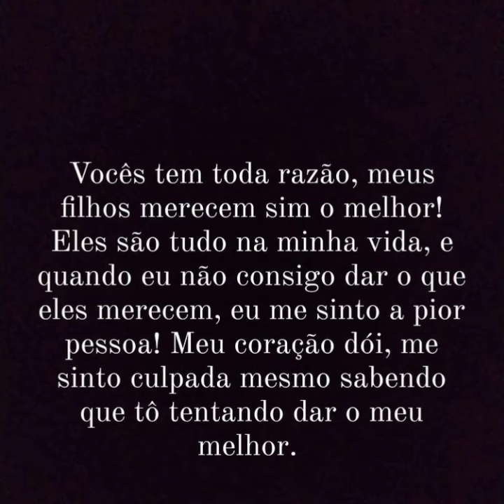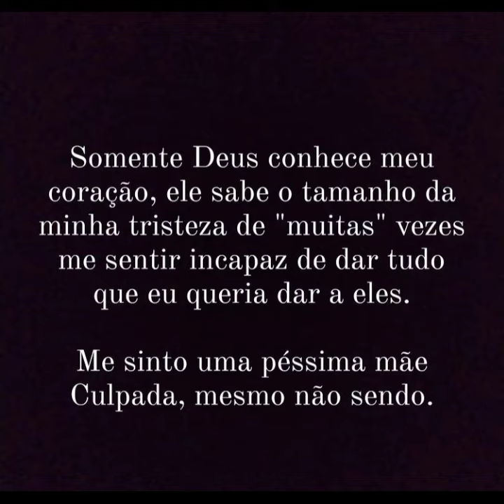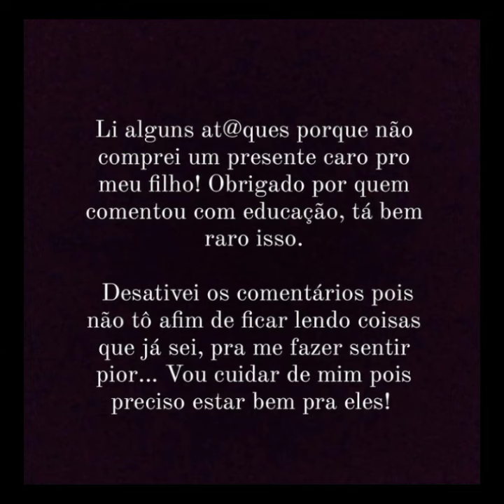🚨DAI FERREIRA DESATIVA COMENTÁRIOS DEPOIS DE VÍDEO POLÊMICO!!🚨